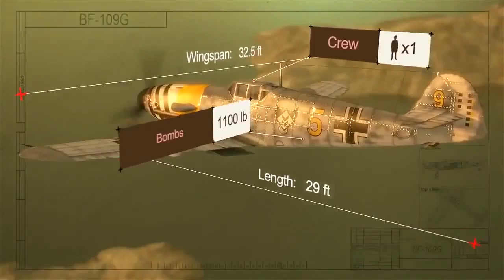World of Warplanes German Warplanes Trailer 9